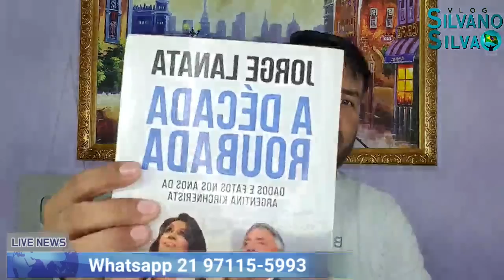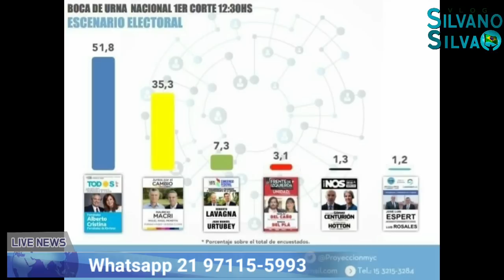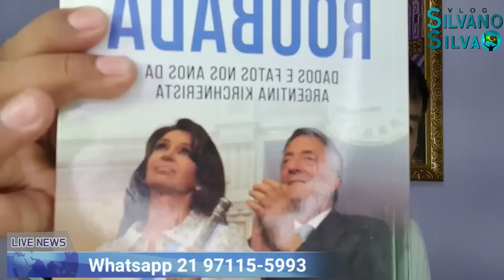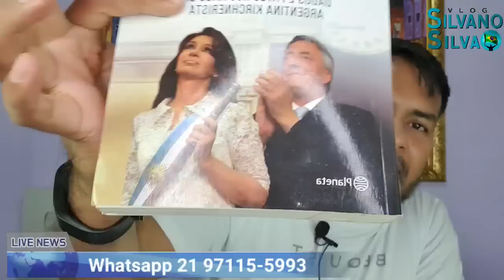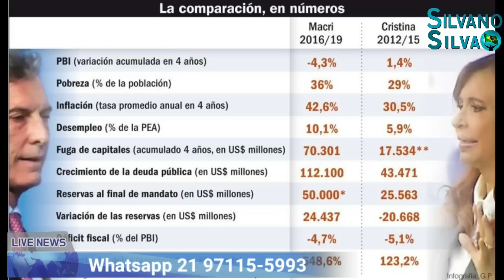ARGENTINA EM RETROCESSO - MACRI NÃO RESOLVEU, OS KIRCHNERS VOLTARAM